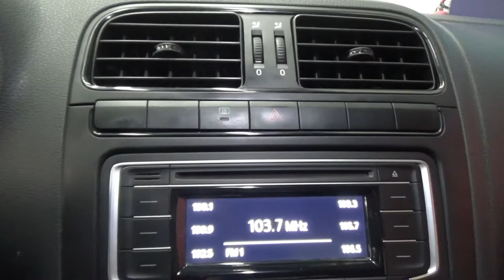Volkswagen / Vento / 2020 - 12433